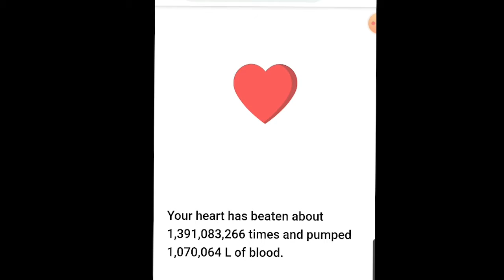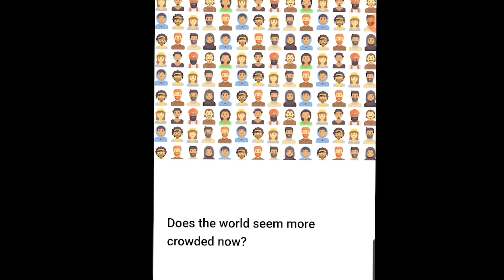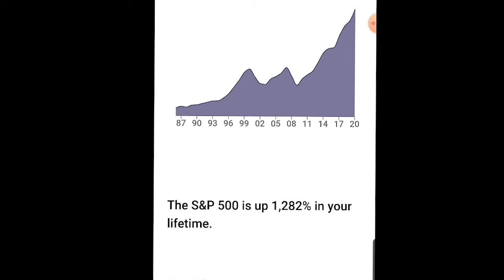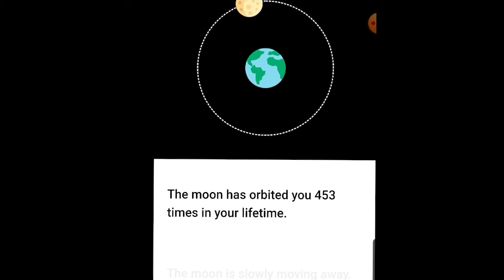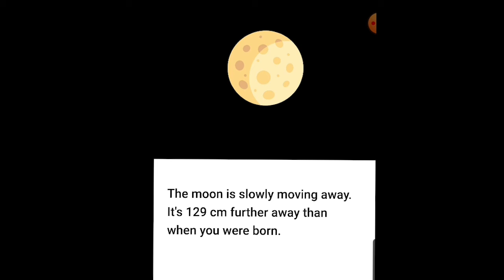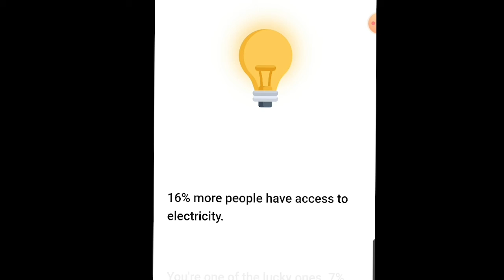SOMETHINGS HAPPEN AFTER I WAS BORN IN 1986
Thanks to Neal.fun to create this valuable information, alot of things happen after i was born recorded with care and lovely information, GBU.

Back song "Lupakan lipstik dan bedakmu" and " Rindu itu berat"

Salam hangat,
Guru BK